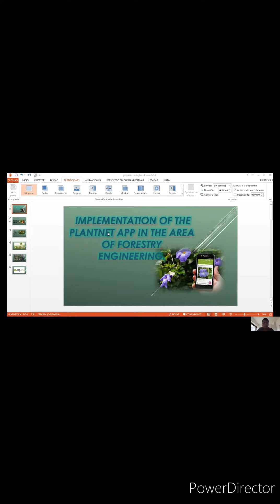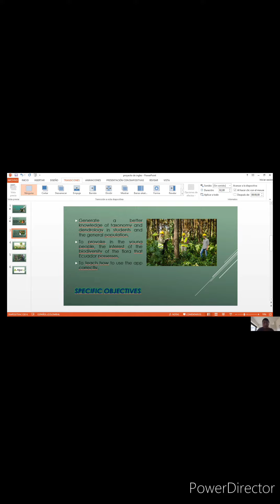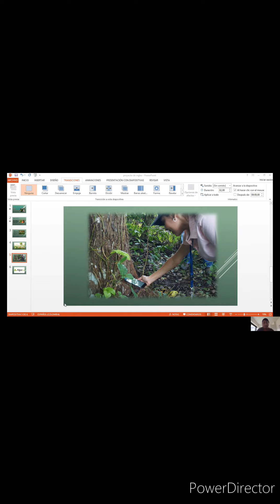English Proyect- Implementation of the PlantNet App in the area of forestry engineering